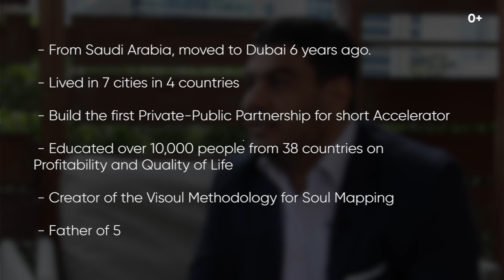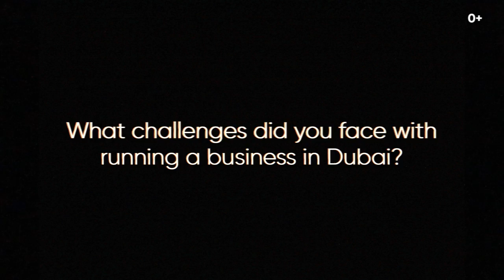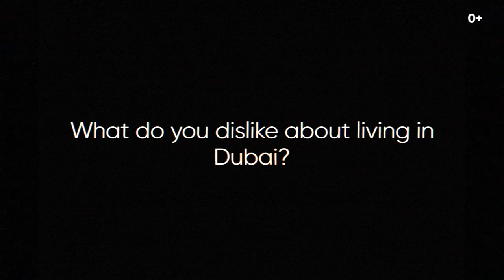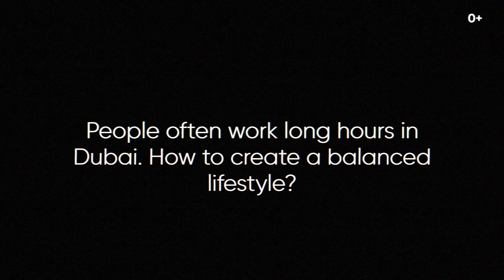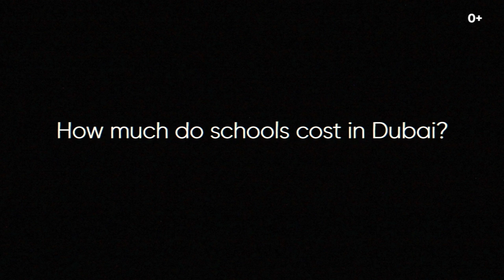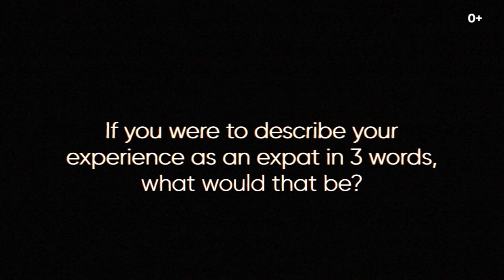Dubai Expats: A serial entrepreneur from Saudi Arabia who helps transform lives.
Osama has been living in Dubai for 6 years. Years ago, a successful series of ventures led him to the top of his career. On the outside, it looked like he had it all—influence, wealth, and esteem. Yet, the reality was a far different picture.